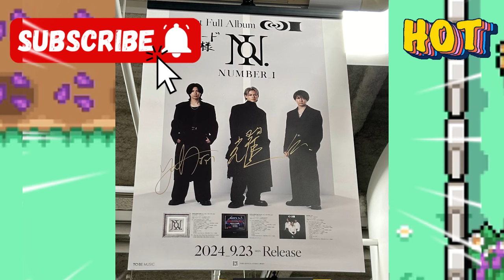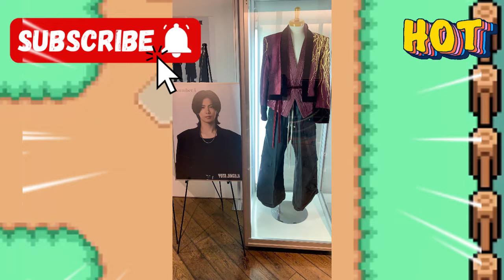【平野紫耀】平野紫耀さんも「一瞬で虜になった」Number_i待望の初アルバム「No.Ⅰ」がついにリリース！9月24日、音楽シーンに新たな歴史を刻む彼らの魅力を徹底解剖！